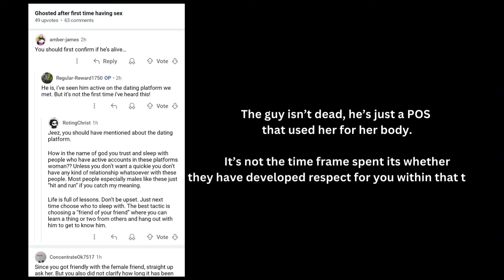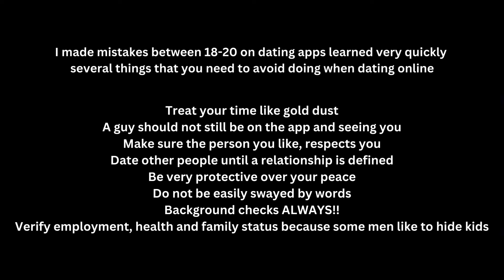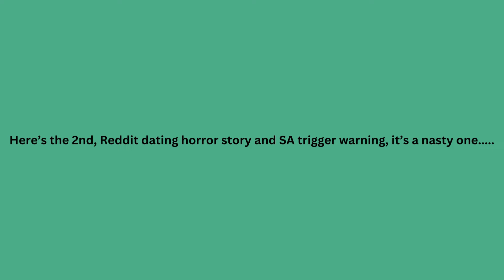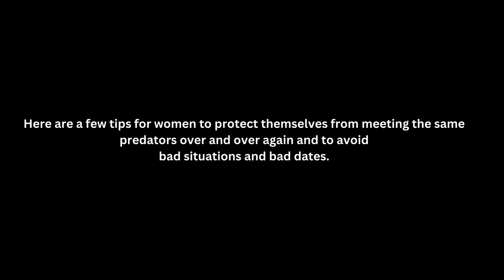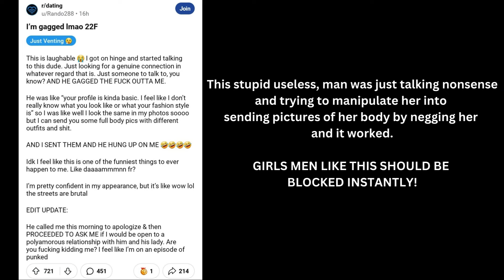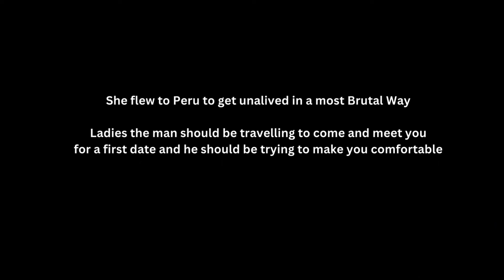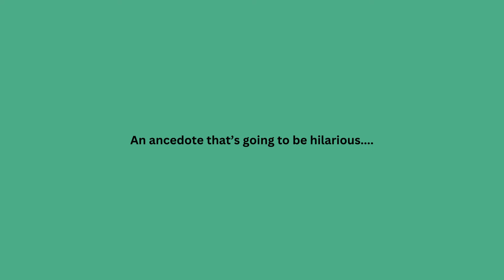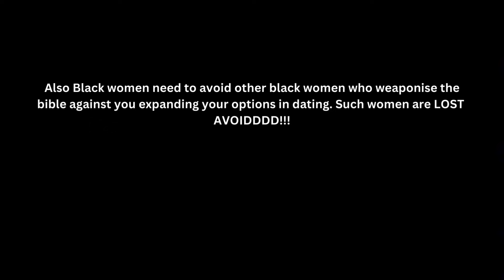Reddit horror😱 dating stories. Advice for Black women dating in Interracial relationships👩🏾‍❤️‍👨🏼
Welcome to the channel Ladies.
Grab yourself a glass 🍷 of something nice because it's going to be a crazy video. Some horrible stories here. Wow women are suffering. 😩😩

Today we are going to be exploring some dating horror stories of women on reddit and how women can learn and avoid predators and bad experiences dating and using online dating apps.

CHAPTERS:
Intro 0:00:00
1st Reddit Dating Horror Story  0:02:10
My online dating story 0:13:49
2nd Reddit Dating Horror Story  0:26:09
3rd Reddit Dating Horror Story 0:43:03
Being treated well in interracial relationships as a woman 0:48:18
4th Reddit Dating Horror Story 0:55:24
Woman's ORGANS HARVESTED during online date 0:59:55
Black men have low self esteem and like to compete with black women 1:07:12
How I at 18, avoided the most useless man  1:14:19
Avoid other black women who use the bible to demonise your level up 1:20:10